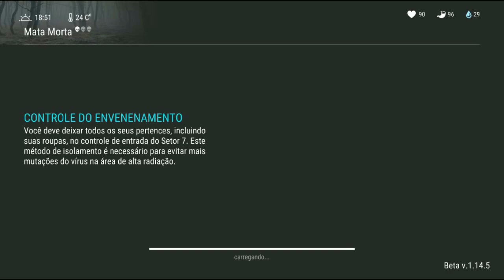●DICAS IMPORTANTE PARA FARMAR NO SETOR 7 - ECONOMIZAR ENERGIA! Last Day On Earth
●DICAS IMPORTANTE PARA FARMAR NO SETOR 7 -  Last Day On Earth

Tags! Ignore!